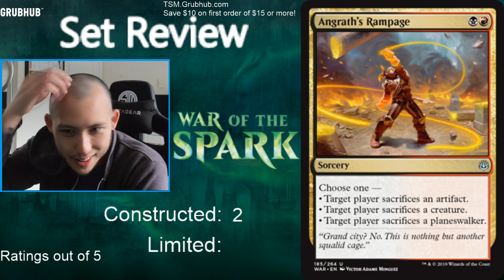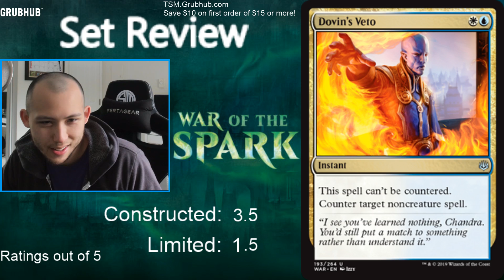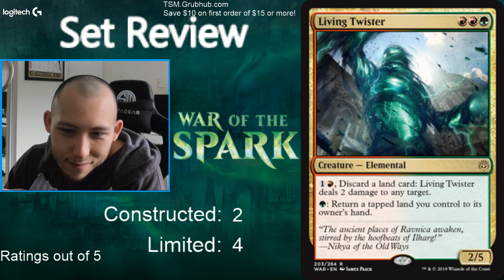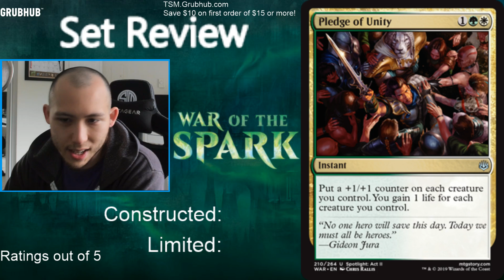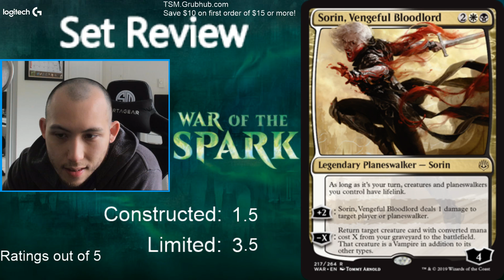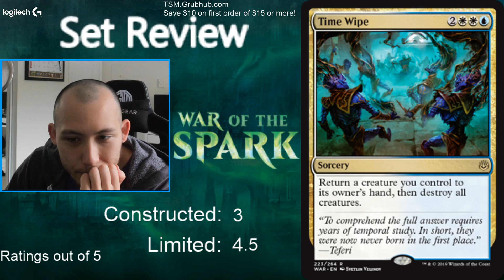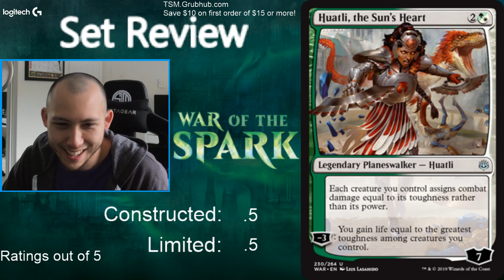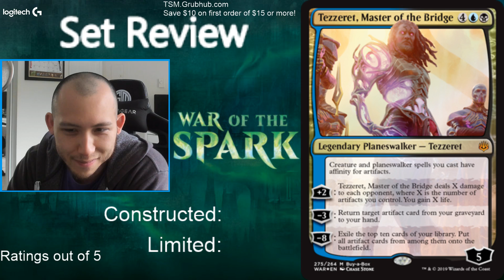War of the Spark Set Review | Multicolor